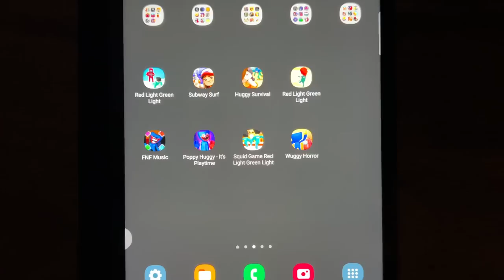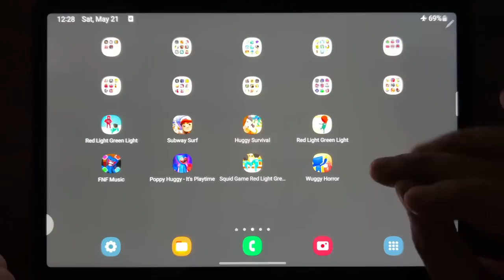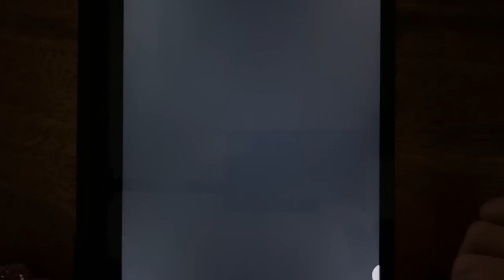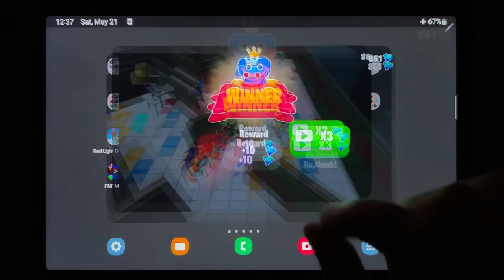Red Light Green Light, Subway Surf, Huggy Survival, Red Light Green Light, FNF Music..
Red Light Green Light, Subway Surf, Huggy Survival, Red Light Green Light, FNF Music, Poppy Huggy - Its Playtime, Squid Game Red Light Green Light, Wuggy Horror